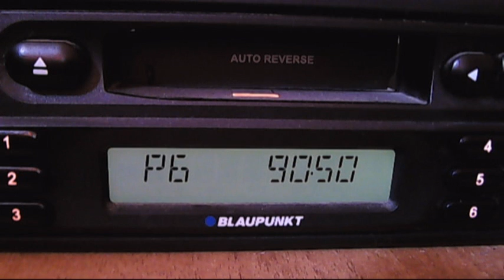fm dx istanbul and izmit troposcatter 13:10